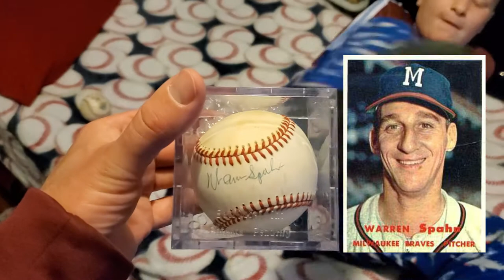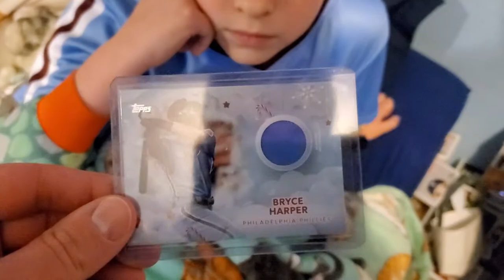JOSH GETS A WARREN SPAHN AUTOGRAPHED BASEBALL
Josh earns another reward after firing a no hitter!  4/21/2021.